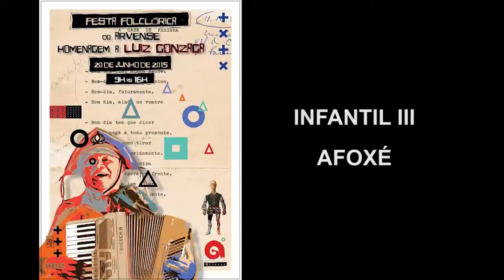ARVENSE - FESTA FOLCLÓRICA - INFANTIL III AFOXÉ